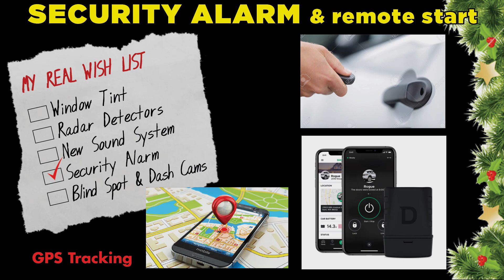Don’t Let Santa Forget You. | Here’s a WISH LIST Just for You!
Turn your vehicle into a Top Notch Driving Machine!
BE GOOD TO YOURSELF THIS CHRISTMAS!
• Blind Spot & Dash Cameras • Radar Detectors • Window Tinting • Car Security Alarms • Upgrade Your Stereo System